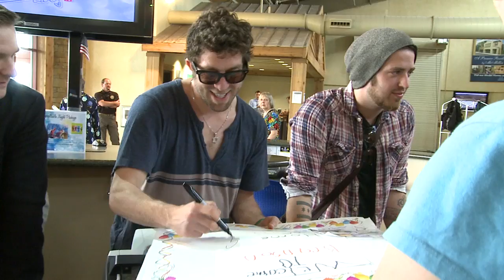Buzzed into the Ozarks - The Finalist Live!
You saw them on the hit TV show, voted and made them famous -- NOW you can see some of your favorite American Idols take the stage LIVE at the Andy Williams Moon River Theater in Branson, MO May 14 - August 18th!